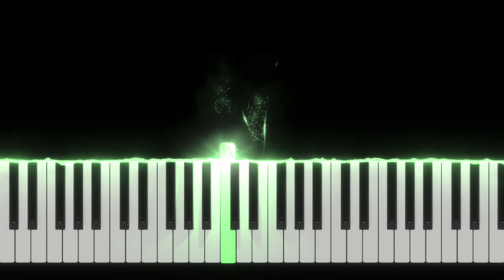Comptino Piano - La famille tortue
Issu de la méthode Comptino Piano